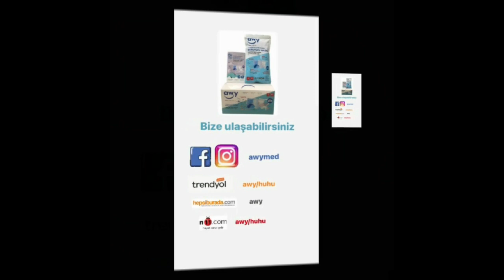Koronavirüsten korunmak için en kaliteli maske burada